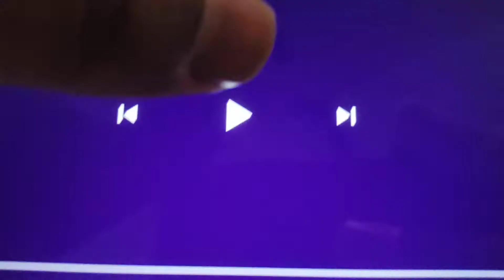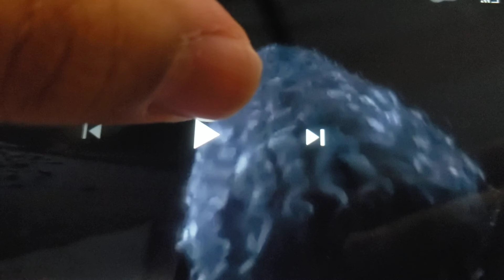Color Purple Scares Mother Gothel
Next Video!

My 354th Mother Gothel video.

Clips/Years/Companies:
Tangled (@2010 Disney)
Meet the Colors (@2004 Preschool Prep)